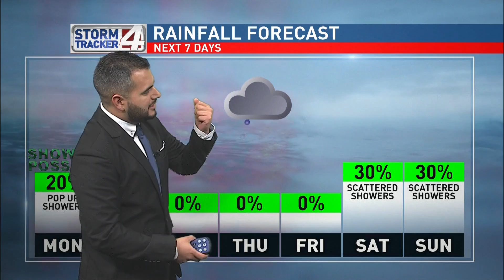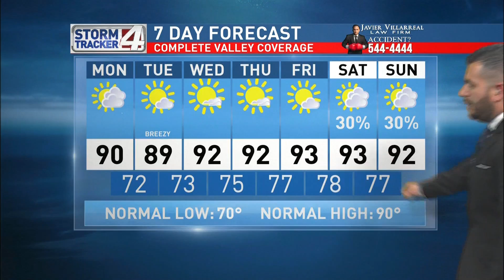CBS 4 News at Noon Weather Forecast May 11, 2020